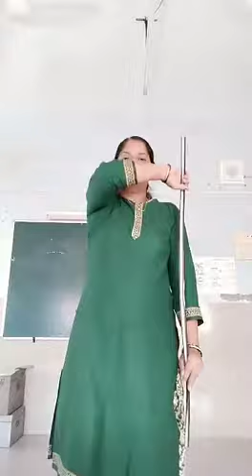Wands Exercise part 1